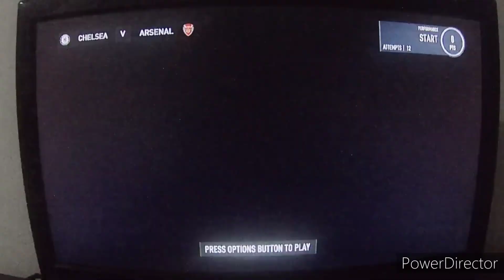Chelsea vs arsenal Fifa 23 Ps4